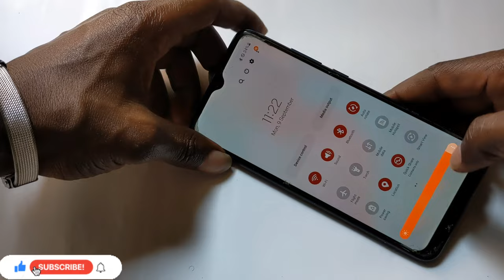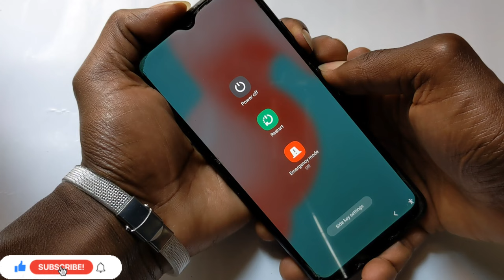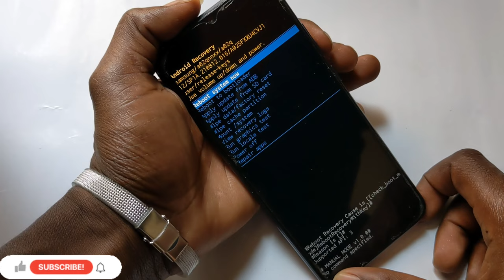Samsung Galaxy A02s Hard Reset Forgotten PIN|PASSWORD|PATTERN